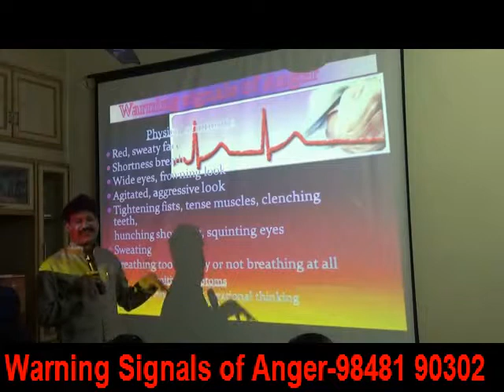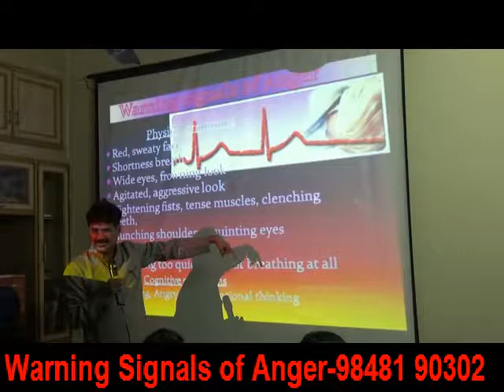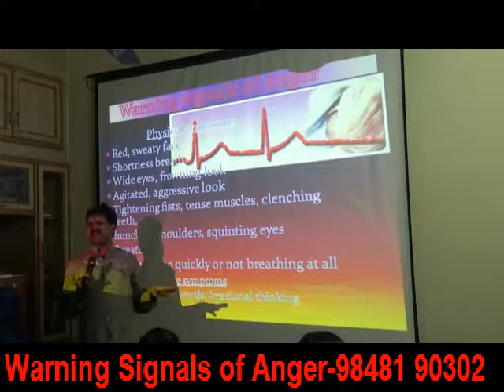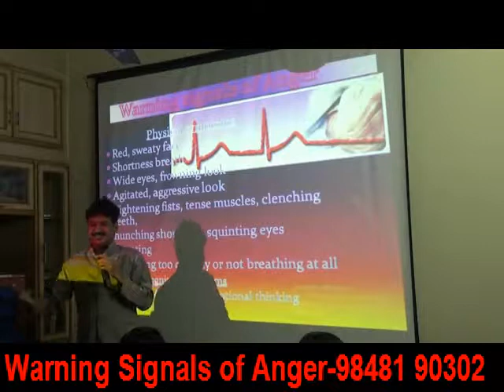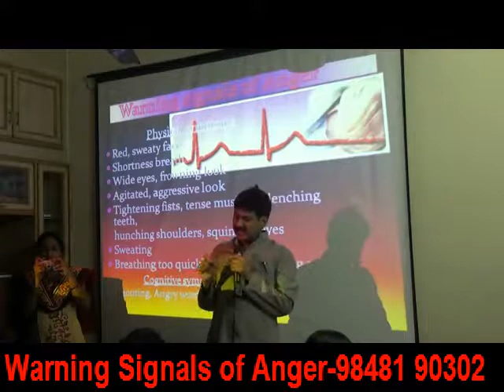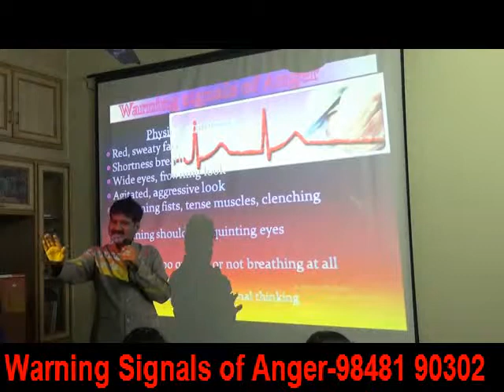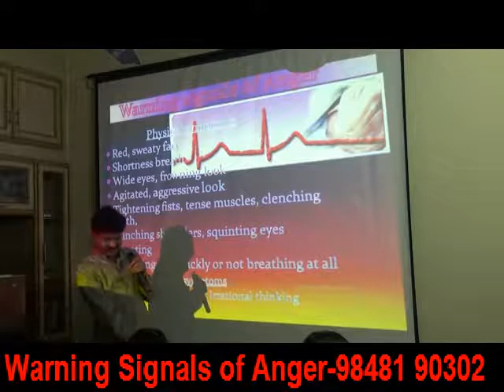Warning Signals of Anger-Telugu-Krantikar-98481 90302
Warning signals of Anger- Physical. Emotional, Cognitive and Behavioral Symptoms of Anger